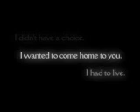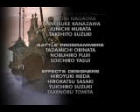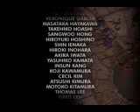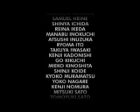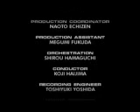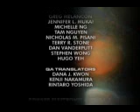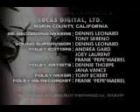Final Fantasy IX - Ending and Credits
The final Final Fantasy IX FMV.

Note: Quality will be... poor.  This is a loooong FMV and I had to really squash the bit rate and resolution to get something I could upload on my 56k. :/